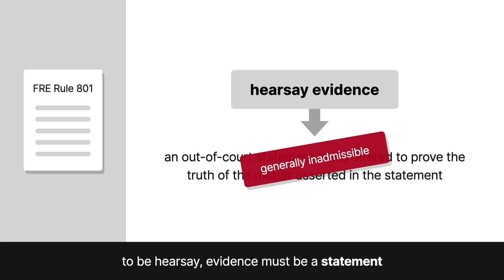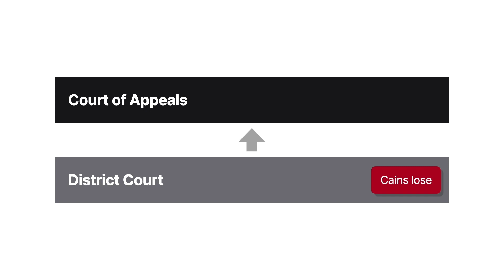Cain v. George Case Brief Summary | Law Case Explained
Cain v. George | 411 F.2d 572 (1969)

Under Rule Eight Oh One of the Federal Rules of Evidence, or F R E, hearsay evidence, which is an out of court statement that’s offered to prove the truth of the matter asserted in the statement, is generally inadmissible. Consequently, for evidence to be hearsay, it must be a statement. In addition, a statement is defined under the rule as an oral assertion, written assertion, or nonverbal conduct if a person intends it as an assertion. But what about a witness’s testimony that guests at a motel didn’t make any complaints about a gas heater in their motel room? Could this be considered hearsay? The Fifth Circuit considered this question in Cain versus George.

In the nineteen sixties, Mildred and James Cain, husband and wife, and their minor son stayed at a motel in Fort Worth, Texas, that was owned by Chester George and his wife. Tragically, while the Cains were guests in the motel, their minor son died from carbon monoxide poisoning. When the fire department arrived, they found a chair next to a gas heater that was smoldering.

Subsequently, the Cains sued the Georges for wrongful death based on diversity jurisdiction in the United States District Court for the Northern District of Texas at Fort Worth. Specifically, the Cains alleged that the gas heater in the motel room was defective because it had been improperly installed, was improperly venting, and hadn’t been inspected or maintained.

At trial, the Georges were called to testify as to the number of guests who had occupied the motel room where the child was found who hadn’t made any complaints about the heater. By doing so, they sought to prove that the carbon monoxide didn’t come from the gas heater but from the smoldering chair and clothing placed next to the heater through the Cains’ negligence.

The Cains objected, arguing that the evidence was inadmissible hearsay, but the court allowed the evidence. Following trial, the jury returned a verdict in favor of the Georges, concluding that the child’s death was the result of an unavoidable accident and wasn’t proximately caused by George and others’ negligence. The court then dismissed the Cains’ complaint. The Cains appealed the decision to the United States Court of Appeals for the Fifth Circuit.

Want more details on this case? Get the rule of law, issues, holding and reasonings, and more case facts

Have Questions about this Case? Submit your questions and get answers from a real attorney